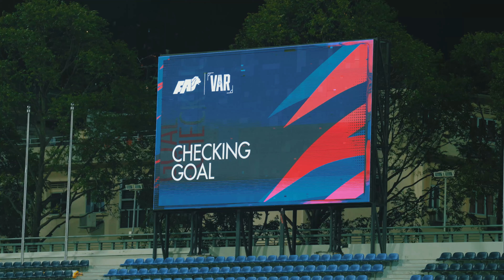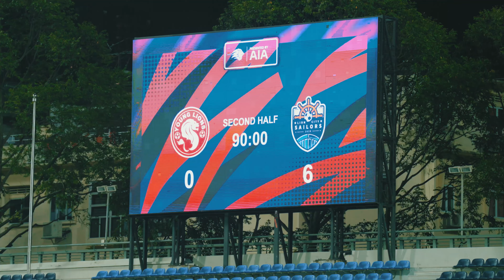DOUBLE MATCHDAYS | A Week of Contrasting Emotions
Get the inside access to the Sailors' rollercoaster journey over the past week, as they bounced back from a disappointing defeat against the Stags with a commanding victory over Young Lions.